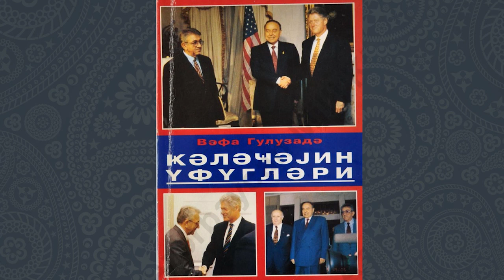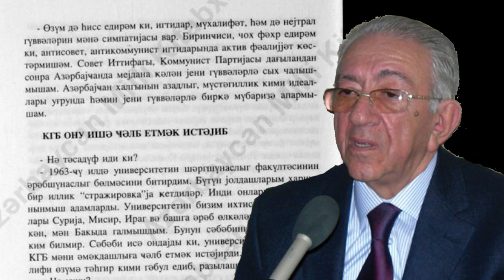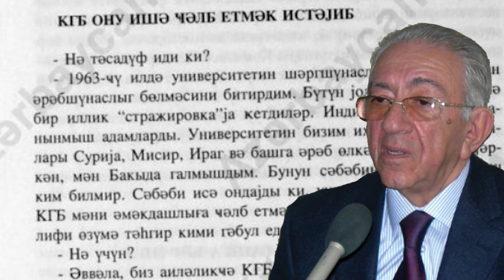Vəfa Quluzadənin Elçibəy və KQB barədə xatirələri